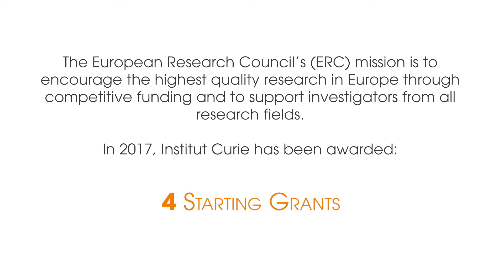ERC 2017: Meet with Leïla Périé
Leïla Périé, Quantitative Immuno-hematology (CNRS/UPMC/Institut Curie)'s PI, introduces the research conducted thanks to the ERC starting grant.